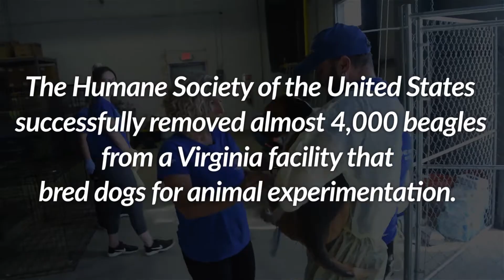Last group of beagles removed from Virginia mass breeding facility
The Humane Society of the United States announced Thursday it had accomplished its mission to remove almost 4,000 beagles from a Virginia facility that bred dogs for animal experimentation.

The organization said the dogs will be transferred to an independent shelter and rescue partners.

Video footage courtesy of the Humane Society of the United States.